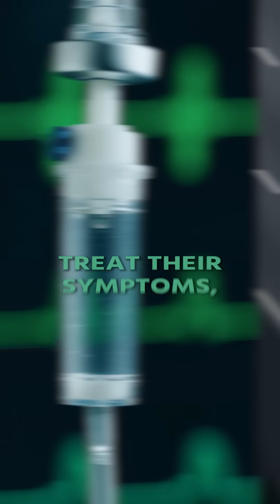Ever Seen This EKG?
This EKG has the hallmark sawtooth pattern it is Atrial Flutter!

Be great,